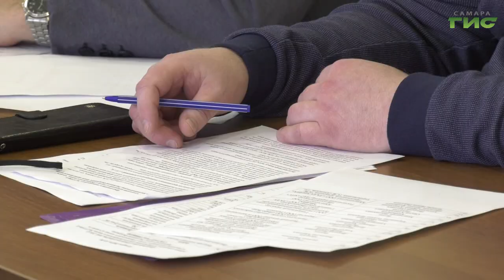В Самаре обсудили законопроект о полной отмене "мобильного рабства"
Депутат Государственной Думы Александр Хинштейн провел совещание по новому законопроекту, регулирующему вход провайдеров в жилые дома. Участниками встречи стали представители операторов связи, управляющих компаний и ТСЖ. Подробности расскажет - Александра Гусева.